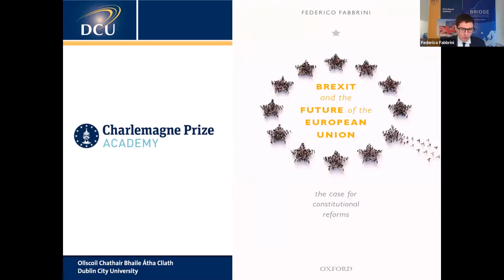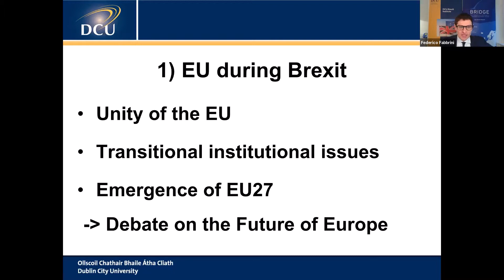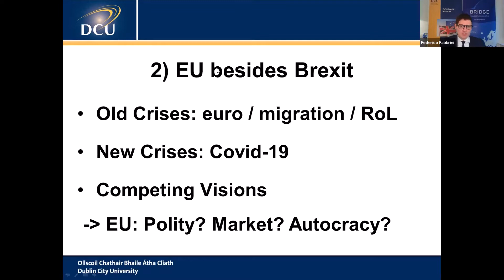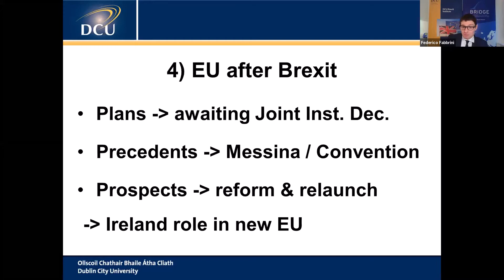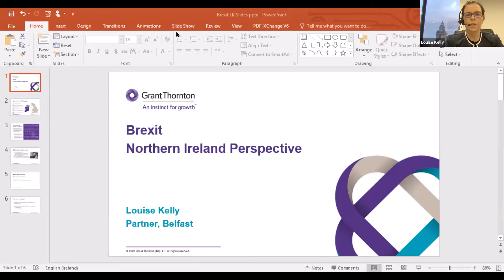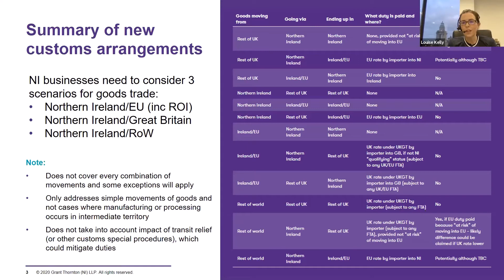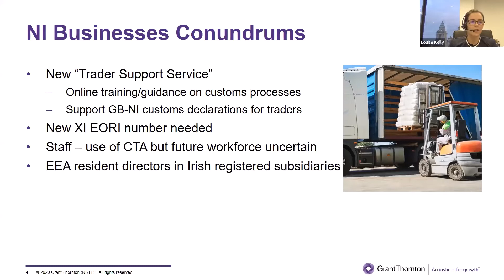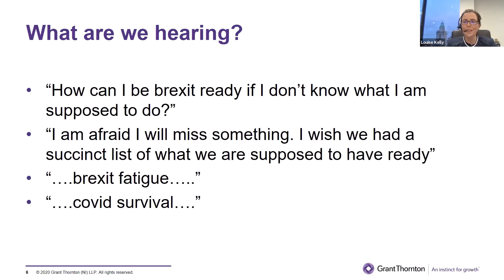Beyond the Transition Period: Brexit and the Conference on the Future of Europe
On Thursday 26th November 2020 the DCU Brexit Institute hosted an event "Beyond the Transition Period: Brexit and the Conference on the Future of Europe".

The event was opened by Professor Daire Keogh (DCU President) and  followed by an opening speech by the Irish Minister of State for EU Affairs Thomas Byrne. The event continued with a round-table discussion between Professor Vernon Bogdanor (Kings’ College London), Professor John Doyle (Dean of DCU Faculty of Humanities & Social Sciences), Professor Federico Fabbrini (Director of Brexit Institute) and Louise Kelly (Partner of Grant Thornton Belfast), moderated by Shona Murray (Euronews).